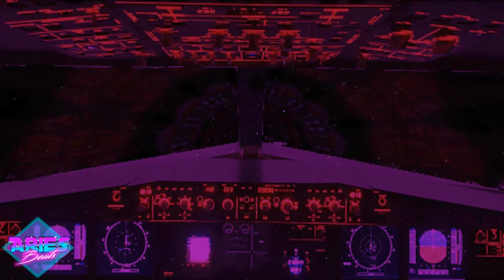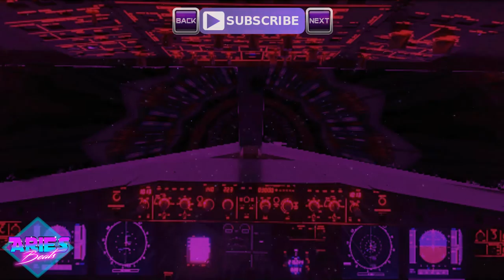Aries Beats - Synthwave Rhythmics (Eurythmics New Retro Wave / 80s Synth Pop) 2018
➤➤➤ Eurythmics New Retro Wave / 80s Synth Pop Music) 2018

- 114 BPM
- Prod 2018 - April / Abril
- Genre & Beschreibung - 80's Nu Disco Pop / Retro Wave Instrumental | 80er Chillwave Beats
Titel: Aries Beats - Synthwave Rhythmics

Pic Source: Eurythmics

➤ Terms